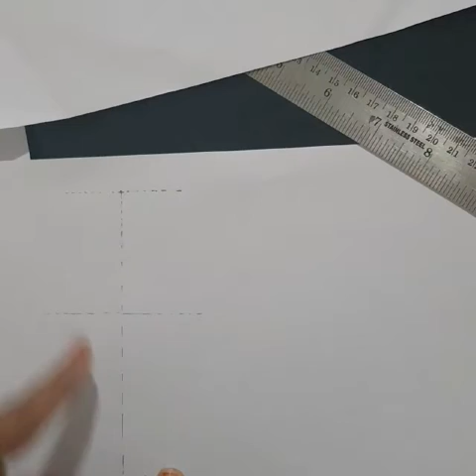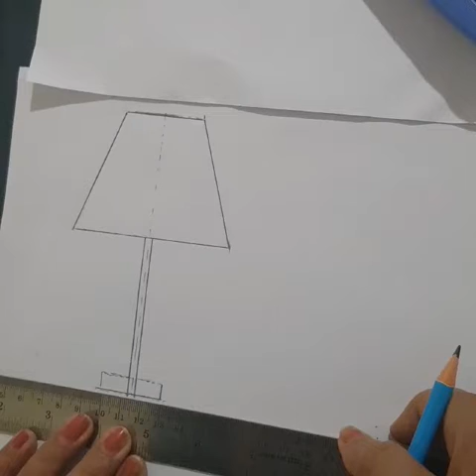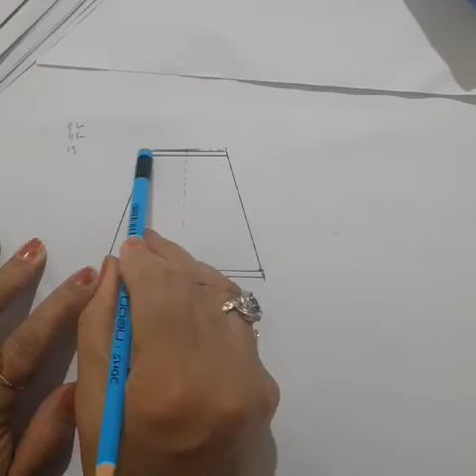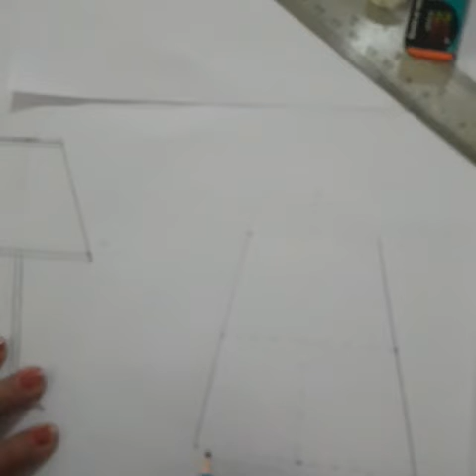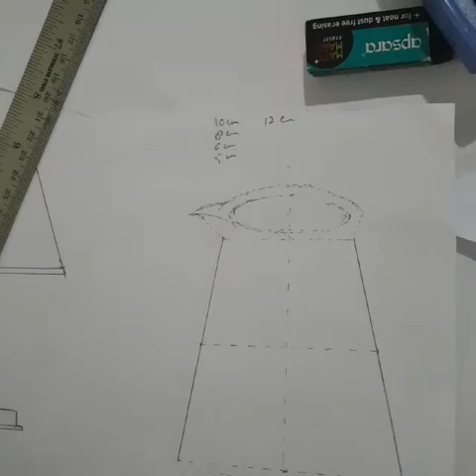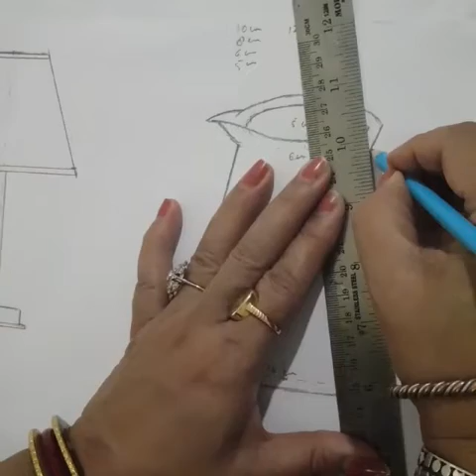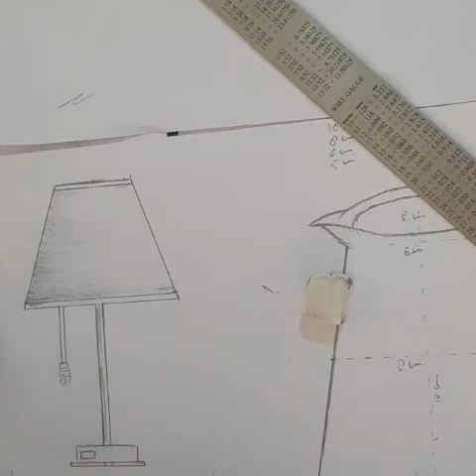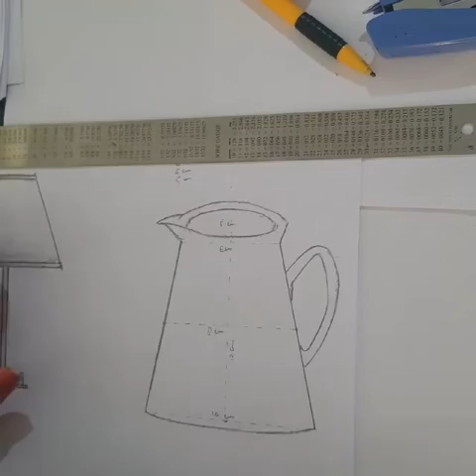How to draw object drawing ( jug and lamp ) with Pencil Shading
2b and 4b pencils